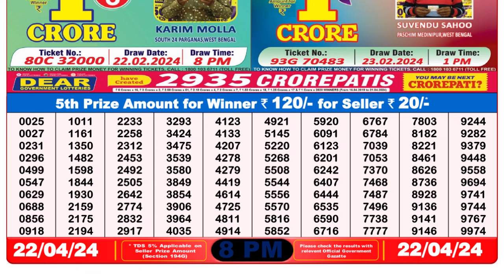🔴Dear Lottery Sambad Live 8pm today 22.04.24 Nagaland State Lottery Result